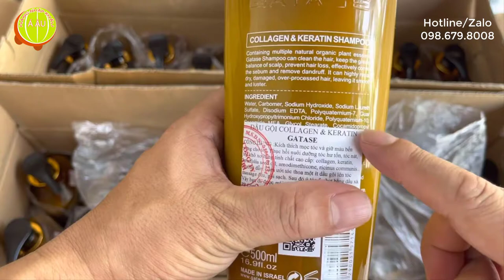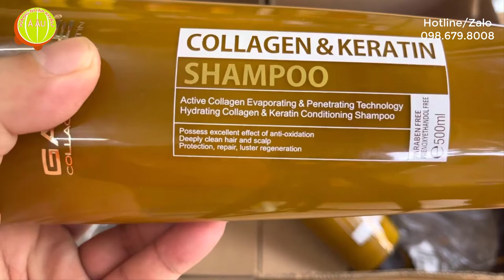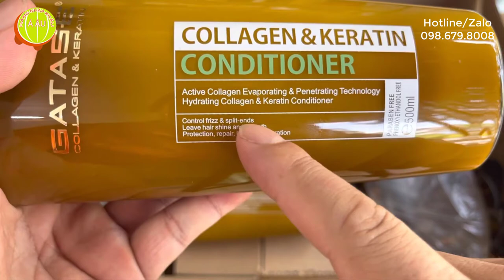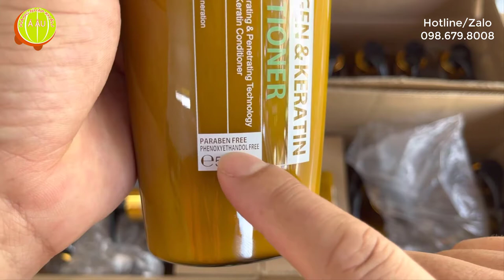Cặp dầu gội GATASE của Israel - cho mái tóc bồng bềnh, óng ả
​ @Hàng Nhập Khẩu Á Âu

Cặp dầu gội GATASE của Israel giúp kích thích mọc tóc, chống rụng (Keratin & Collagen)

Quy cách: cặp dầu gội gồm 1 chai xả và 1 chai gội x 500ml (thùng 6 cặp)
Xuất xứ: Israel
Tiếp thị và phân phối: Hàng Nhập Khẩu Á Âu (Hotline/Zalo: 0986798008)

Nếu bạn đã dùng nhiều loại cặp dầu gội nhưng chưa thực sự ưng ý, cơ bản là chưa thấy phù hợp với tóc mình như vẫn còn thấy ngứa, hoặc nhờn, tóc khô xơ, chẻ ngọn...thì dầu gội Gatase của Israel là lựa chọn phù hợp với bạn.

Dầu gội Gatase được Hàng Nhập Khẩu Á Âu tiếp thị và phân phối nhiều năm qua, đã được đông đảo chị em Việt Nam đón nhận và phản hồi tích cực với các công dụng được khẳng định sau:

- Dầu gội GATASE cân bằng và điều tiết da đầu hạn chế tiết dầu.
- Dầu gội GATASE sửa chữa và phục hồi hư tổn cho tốc hỏng
- Dầu gội GATASE loại bỏ và giảm thiểu các lọn tóc xoăn rối
- Dầu gội GATASE tháo gỡ những nút thắt trên lọn tóc.
- Dầu gội GATASE đem lại độ bóng sáng hoàn hảo cho mái tóc.
- Dầu gội GATASE mang lại độ đầy đặn, độ phồng cho tóc.
- Dầu gội GATASE phòng chống sự chẻ ngọn cho đuôi tóc.
- Dầu gội GATASE dưỡng ẩm và kéo dài quá trình làm khô tóc.
- Dầu gội GATASE bảo vệ tóc khỏi tác động gây hại từ nhiệt độ môi trường, máy là máy sấy.
- Dầu gội GATASE sau khi sử dụng bạn sẽ có lọn xoăn đẹp và nảy sóng.
GATASE MADE IN ISRAEL
The result of innovative salon research:
Experience high performing expert care with a dual action.
Made in: ISRAEL
GATASE: 500ml
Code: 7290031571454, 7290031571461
- About the Product: Sampoo Gatase, Conditioner Gatase
- Dualsenses FadeStop Shampoos gently cleanse hair and lock in color molecules, providing double color retention.
- Minimal color fading
- Suitable for Normal or fine color-treated hair
- Color Detangling Conditioner instantly detangles and intensifies color brilliance
- Suitable for normal to fine color-treated hair
INTENSIVE TREATMENT
• Eliminates Alkaline and Peroxide residues
• Instantly regenerates hair up to 100%
• 5-10 mins processing time
• Reduces color fading to a minimum
• Neutralizes unwanted yellow tones
• Gently removes Alkaline and Peroxide residues
ISRAEL Country
Một số loại dầu gội, dầu xả tốt khác

00:00 Giới thiệu cặp dầu gội GATASE của Israel
02:00 Công dụng của cặp dầu gội GATASE của Israel
03:00 Thành phần của cặp dầu gội GATASE của Israel
05:00 Hướng dẫn sử dụng cặp dầu gội GATASE của Israel
08:00 Địa chỉ mua cặp dầu gội GATASE của Israel